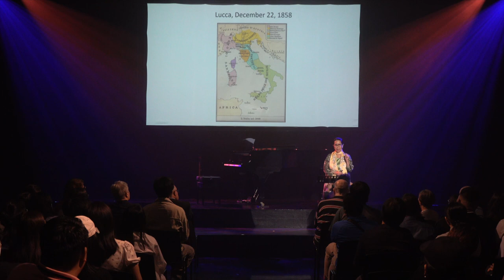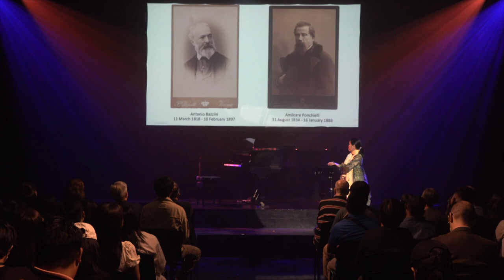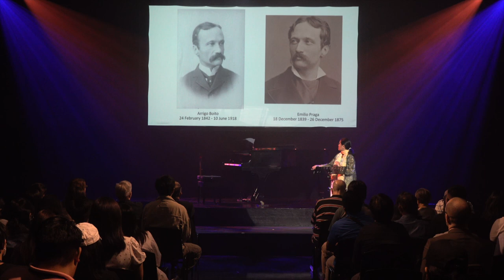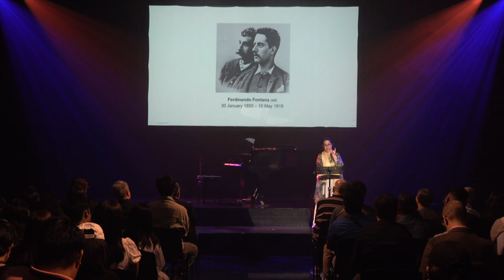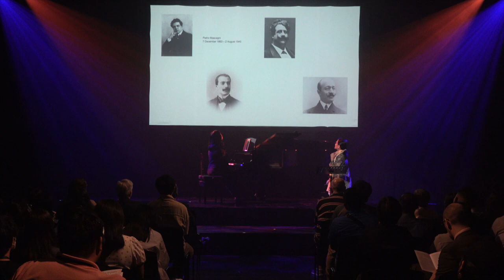Puccini, Antipasti! A Lecture-Performance in Anticipation of the Centennial of Giacomo Puccini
Held last October 18, 2023 at the Doreen Black Box, Areté building, Ateneo de Manila University. Organized in cooperation with Società Dante Alighieri Manila.